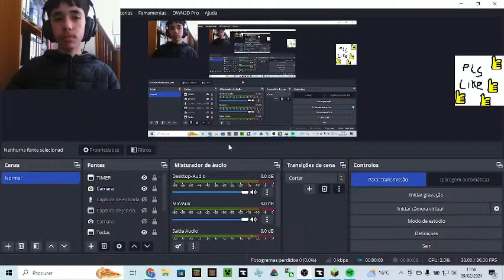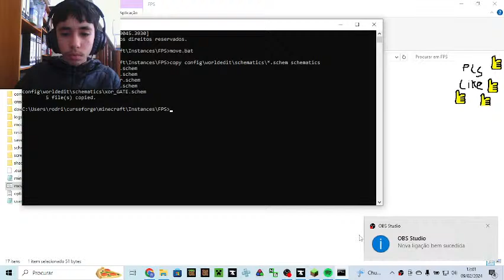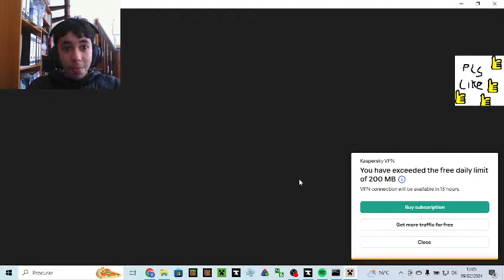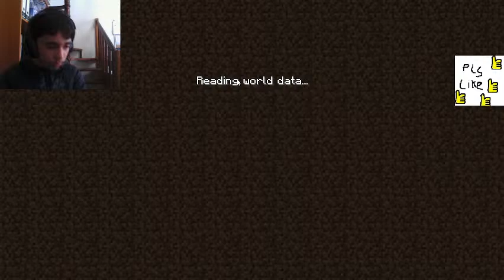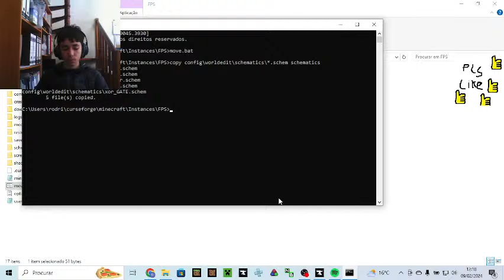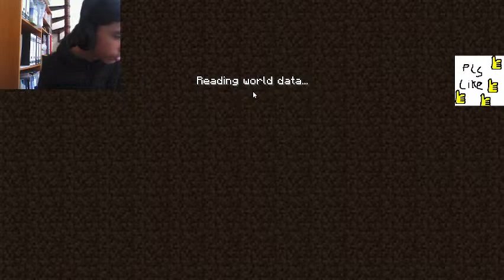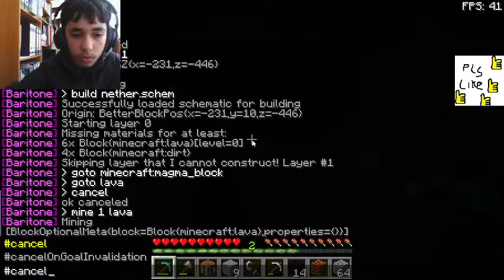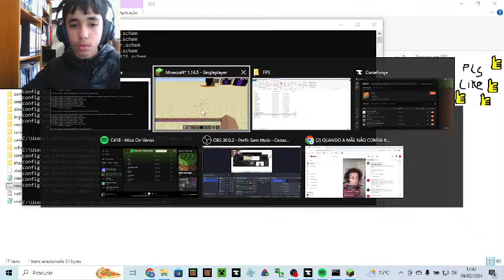Playing minecraft ONLY thru commands part 2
hehe
The music is from spotify so it doesnt stop lol.